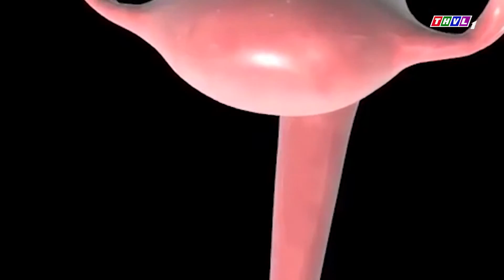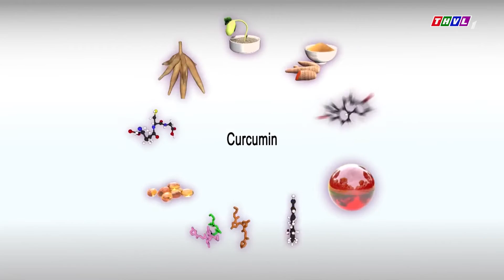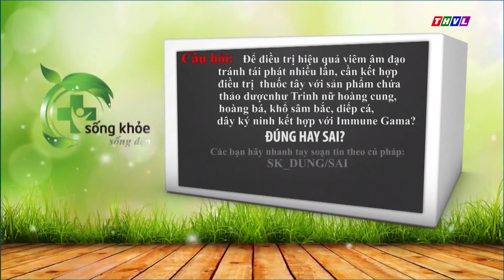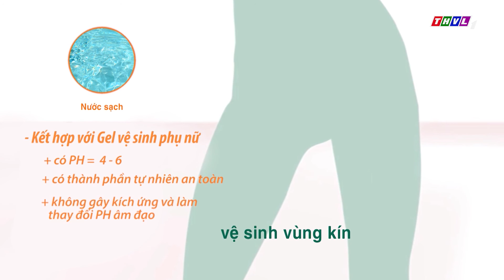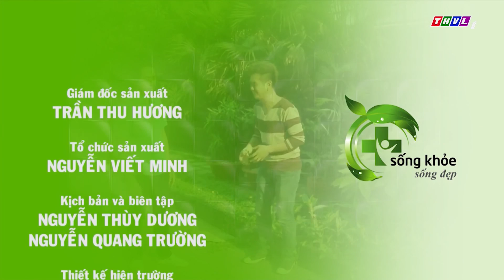Viêm âm đạo tái phát nhiều lần phải làm sao ? ( Số 58_Sống Khỏe Sống Đẹp Full )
Nguyên nhân nào viêm âm đạo tái phát nhiều lần?

Viêm âm đạo lặp lại nhiều lần trong một năm có thể là do bệnh cũ tái phát hay tái nhiễm vì các lý do sau:

– Do bệnh chưa được điều trị dứt điểm: Trong thời gian điều trị, người bệnh thấy các triệu chứng bệnh giảm, nghĩ là bệnh đã khỏi nên ngừng uống thuốc, hoặc đã dùng hết thuốc nhưng không tái khám theo lịch hẹn của bác sĩ. Do vậy, mầm bệnh vẫn không được điều trị đứt điểm.

– Do sử dụng kháng sinh lâu ngày: Trong quá trình điều trị viêm âm đạo cần thiết phải sử dụng các thuốc đặc trị (thuốc đặt, thuốc uống) là các kháng sinh diệt tác nhân gây bệnh như vi khuẩn, nấm, trùng roi, lậu cầu…. Tác dụng phụ của kháng sinh khi dùng lâu ngày là diệt cả các vi khuẩn có lợi sống thường trú trong âm đạo, làm pH âm đạo thay đổi, làm giảm khả năng tự bảo vệ của hệ sinh dục, tạo điều kiện thuận lợi cho các tác nhân gây bệnh tiếp tục xâm nhập gây viêm trở lại.

– Do tái nhiễm: Khi viêm âm đạo do một số tác nhân như nấm, trùng roi, lậu cầu, Chlamydia…, nếu người chồng không điều trị cùng sẽ là nguồn truyền bệnh sang vợ, tạo nên tình trạng viêm nhiễm tái phát nhiều lần.

– Do nhờn thuốc: người bệnh tự ý mua thuốc theo đơn đầu của bác sĩ để điều trị cho những lần tiếp theo mà không tái khám, do đó bệnh không khỏi do vi khuẩn đã nhờn thuốc.

Làm gì khi bị viêm âm đạo tái phát nhiều lần ?

Cách khắc phục tình trạng viêm âm đạo tái phát nhiều lần, cần phải thực hiện triệt để các bước như sau:

Phát hiện và kịp thời đến các cơ sở y tế chuyên khoa khám để điều trị các tác nhân gây viêm.
Sử dụng phương pháp bảo tồn để diệt các tác nhân gây bệnh triệt để bằng cách bổ sung kháng sinh thực vật như Trinh nữ hoàng cung, Hoàng bá, Khổ sâm, Dây ký ninh, Diếp cá…Kháng sinh thực vật từ từ loại bỏ tác nhân gây bệnh triệt để mà ít ảnh hưởng cơ chế bảo vệ tự nhiên của hệ sinh dục nữ.
– Giảm tình trạng tái nhiễm, tái phát bằng cách bổ sung lượng vi khuẩn có lợi bị tiêu diệt do dùng kháng sinh đặc trị hoặc do các nguyên nhân khác. Những dưỡng chất quan trọng như Immune-Gamma giúp cơ thể được bổ sung hệ vi khuẩn có lợi.

Ngoài ra bạn có thể xem thêm tại bài viết sau